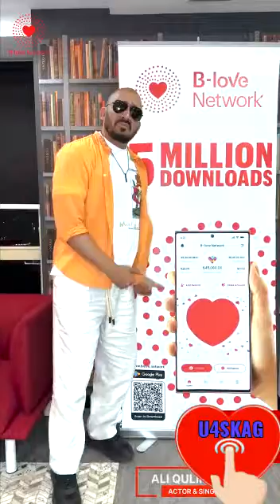INSTALL B-LOVE NETWORK||EARN FREE 500LOVE TOKON(1000$)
*❤️B-LOVED 📲MINING❤️ ⛏️ (𝙸𝙽𝙽𝙾𝚅𝙰𝚃𝙸𝙾𝙽 𝙵𝙰𝙲𝚃𝙾𝚁𝚈)🪙*
*🧰 Daily 𝙽𝙾𝙽-𝚆𝙾𝚁𝙺𝙸𝙽𝙶 income*

🔴 *FREE App Download  GET 500 BLV TOKEN worth of 1000$ free(88,000/-₹₹₹₹)*

*𝐑𝐞𝐟𝐞𝐫 Link* - U4SKAG

*Direct Income -* 10% (No condition to take direct income).

 *💰BLV 𝗧𝗢𝗞𝗘𝗡*
   Mɪɴɪɴɢ Pʀᴏɢʀᴀᴍ
⭕500 Dᴀʏ Mɪɴɪɴɢ Rᴇᴡᴀʀᴅ 1% PᴇʀDᴀʏ

      *(Mᴏɴᴛʜʟʏ 30%)*
🌀 Dɪʀᴇᴄᴛ Iɴᴄᴏᴍᴇ 10%(No condition)

💰𝐋𝐄𝐕𝐄𝐋 𝐈𝐍𝐂𝐎𝐌𝐄 💰
      01 Level:- 20%
      02 Level:- 12%
      03 Level:- 5%
      04 Level:- 4%
      05 Level:- 3%
      06 Level:- 2%
      07 Level:- 2%
      08 Level:- 2%
      09 Level:- 2%
      10 Level:- 2%
      11 Level:- 2%
      12 Level:- 2%
      13 Level:- 3%
      14 Level:- 4%
      15 Level:- 5%

*⭕Exᴄʜᴀɴɢᴇ ʟɪsᴛɪɴɢ*
 *Xchangeon.io 👇👇*

💫2009 *You missed BTC*
💫2015 *You missed ETH*
💫2022 *You missed BFIC*
💫2023 *Don't Miss BLV TOKEN*

🪙Tᴏᴛᴀʟ Sᴜᴘᴘʟʏ Initial
3 Trillion
🪙20 Billion
Maximum Supply
🪙10% Every Month
Supply Burn

🪙Mɪɴɪᴍᴜᴍ ᴊᴏɪɴɪɴɢ 100-ᴛᴏᴋᴇɴ...
🪙Mɪɴɪᴍᴜᴍ ᴡɪᴛʜᴅʀᴡᴀʟ 1-ᴛᴏᴋᴇɴ...
🪙Lɪᴠᴇ Pʀɪᴄᴇ $0.02 BUSD...

*✓Rᴇɢɪsᴛʀᴀᴛɪᴏɴ Lɪɴᴋ👇🏻*
 📥𝐈𝐧𝐬𝐭𝐚𝐥𝐥 B-Love LOVE 𝐍𝐞𝐭𝐰𝐨𝐫𝐤 𝐢𝐧 𝐩𝐥𝐚𝐲 𝐬𝐭𝐨𝐫𝐞

Refferal Code = U4SKAG

*Note*- *Staking only one time hi kr sakte hae aap. Restaking aap 5x fund hone ke baad hi kr payenge, isliye soch smjh kr fund ko staking pr lagaye kyuki Staking amount ke hisab se hii level income milegi*

 *❤️Daily lebel income(Condition applied)*
*Aapko Konsa level* 🤟🫵
 *Open krna he chek kriye..*